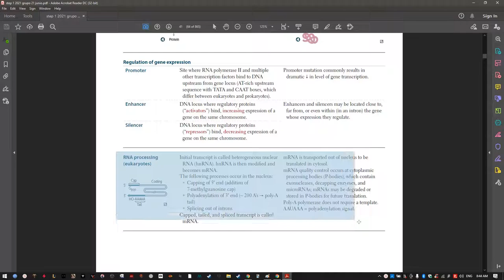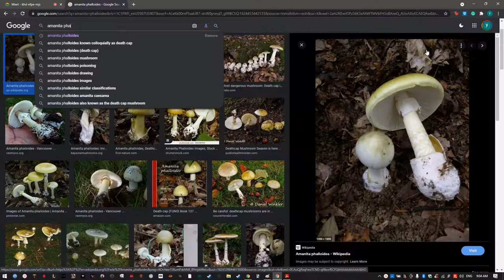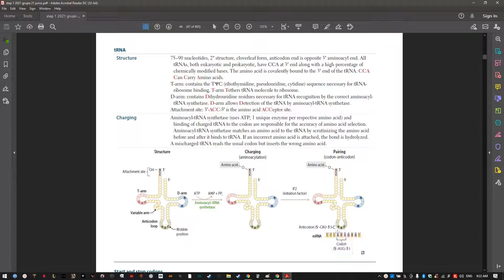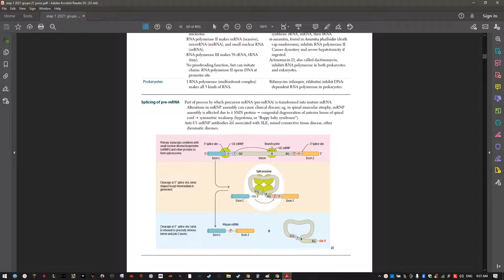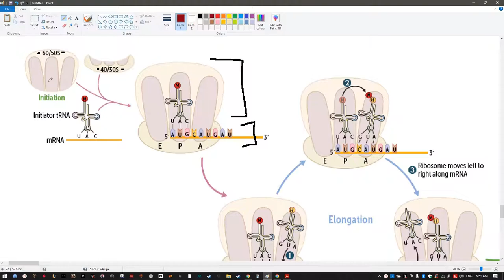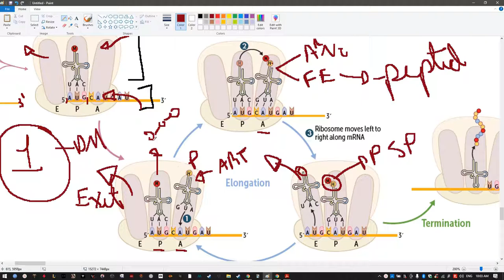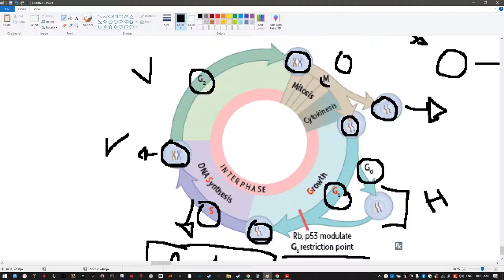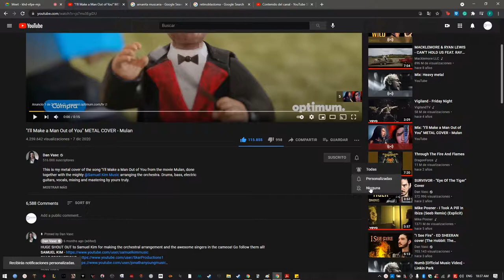Cont Biochemistry: Splicing, protein synthesis and cell cycle USMLE STEP 1 G Jun 21